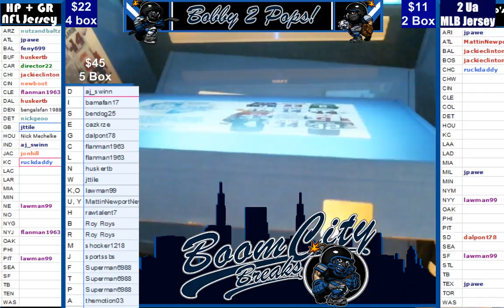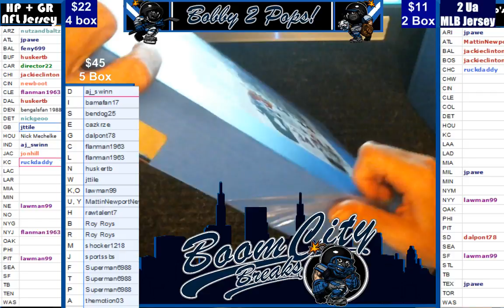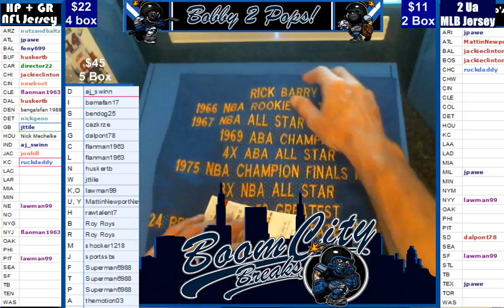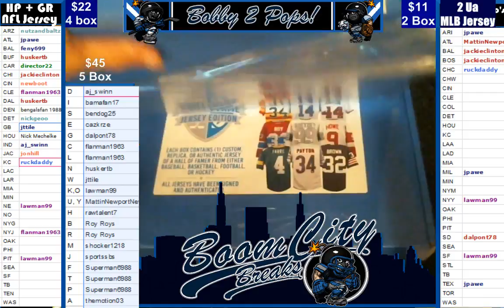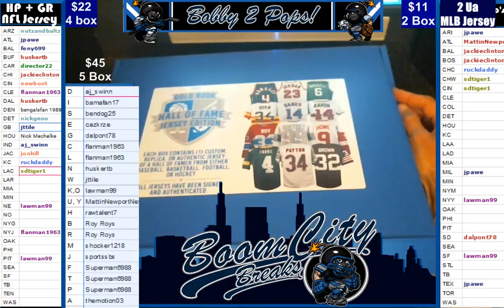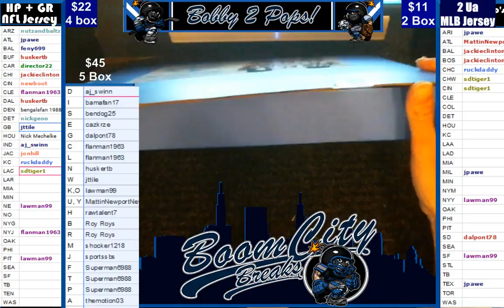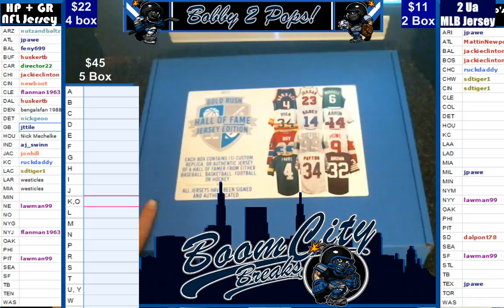9 09 17 Gold Rush HOF 5 Box break D Butkus R Barry Largent R Lott A Dawson